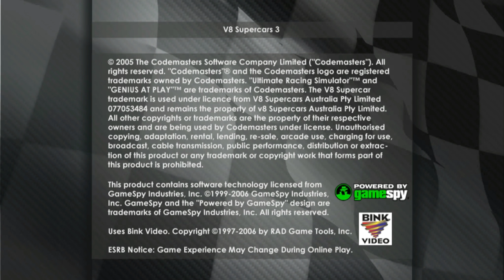V8 SUPERCARS 3 AUSTRALIA: FORD FALCON BA - EP I - PC Longplay (1440p60)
This is a worldwide premiere! This game is the Australian version of the game called TOCA Race Driver 3. It has a different name due to the fact it was released only in Australia & it has a special career called V8 Supercars 3 Australia Championship Series. Today we start to play the new career.
It's the same TOCA Race Driver 3 but with different name & a lot of new DLCs which are unique to this version only.
This is the genuine limited edition of TOCA Race Driver 3 released only in Australia!
The gameplay is longer because i recorded more tournaments.
Recorded & played in 1440p, 2K, 60FPS with all settings maxed out.

Traducere:
Aceasta este o premieră mondială! Acest joc este versiunea australiană a jocului intitulat TOCA Race Driver 3. Are un alt nume datorită faptului că a fost lansat doar în Australia și are o carieră specială numită V8 Supercars 3 Australia Championship Series. Astăzi începem să jucăm noua carieră.
Este același TOCA Race Driver 3, dar cu nume diferit și o mulțime de DLC-uri noi, care sunt unice numai pentru această versiune.
Aceasta este ediția limitată autentică a TOCA Race Driver 3 lansată doar în Australia!
Gameplay-ul este mai lung pentru că am înregistrat mai multe turnee.
Filmat și jucat în 1440p, 2K, 60FPS cu toate setările pe maxim.